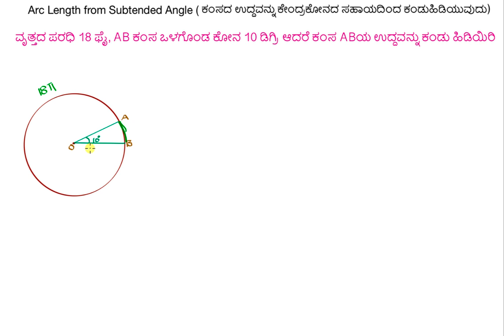ಕೇಂದ್ರಕೋನದ ಸಹಾಯದಿಂದ ಕಂಸದ ಉದ್ದವನ್ನು ಕಂಡು ಹಿಡಿಯುವುದು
Original Title : Arc length from subtended angle